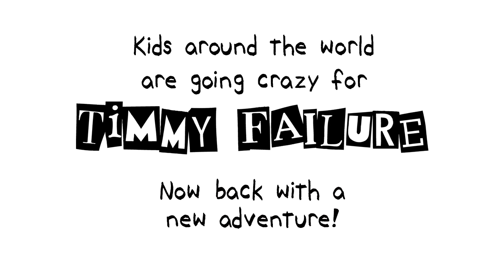Timmy Failure: We Meet Again trailer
From the New York Times bestselling creator of Timmy Failure comes a third adventure about the comically overconfident sleuth. In this video some of Timmy's biggest fans tell us what to expect, and what they think of the hilarious third tale of everyone’s favourite defective detective.

His name is Failure. Timmy Failure. And his detective agency is on the verge of global domination. Global riches. Global fame.

And yet the gods keep throwing him curveballs: for starters, academic probation. The coveted Miracle Report is the key to everything, including a good grade. It’s dirty business. It’s best you know nothing.

But one thing is for sure: Timmy Failure will be triumphant again!

Thankyou to our amazing Timmy Failure fans: Camryn, Cooper, Jesse, Madeleine, Max, Roksanna, Alexander, Dylan, Charlie and Rich.